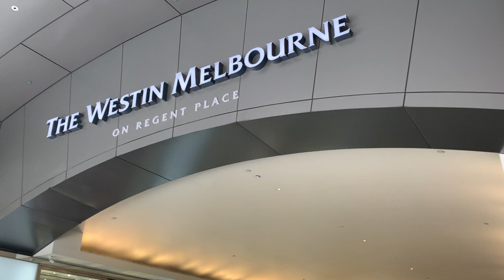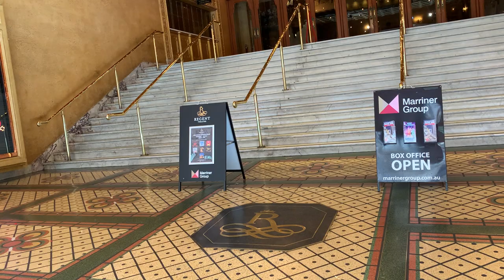Melbourne, walking down Collins Street | Travel | Vlogs | Deanna's Life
Take a walk with me down Collins Street in Melbourne, Victoria.

We are doing a road trip from Sydney to Melbourne and a lot of my non-Aussie friends have never seen Australia and might never visit. Showing them a little slice of my beautiful country.

These are completely unedited and it's just me randomly narrating whatever topic I feel like talking about. Some of these might be out of order but I'll try to do my best to keep them chronological with the way I upload them. Might be interesting. Might not be. Enjoy?

I also have a work channel that's related to BOOKS, PUBLISHING, AUTHOR SERVICES, ROMANCE, READING, and AUDIOBOOKS.

Shops: COMING SOON